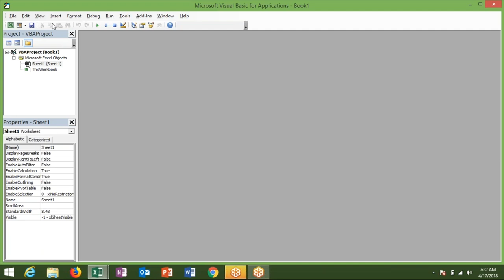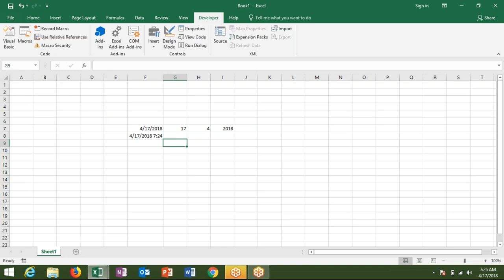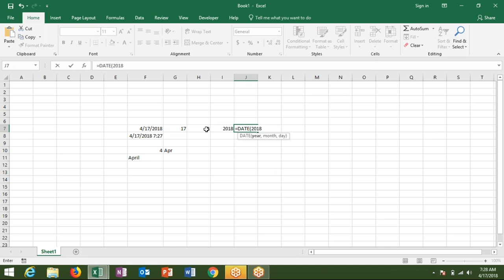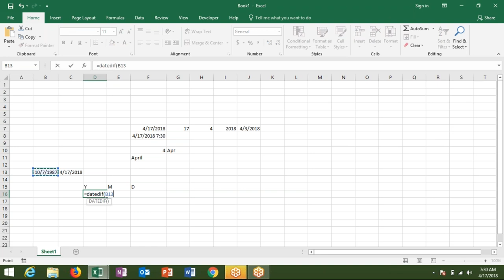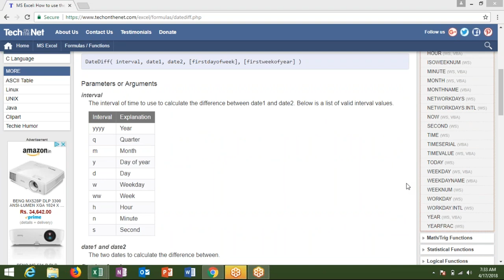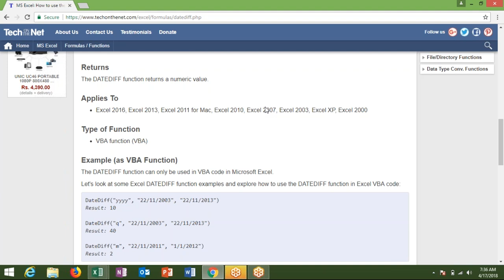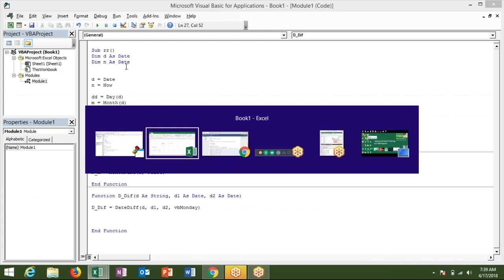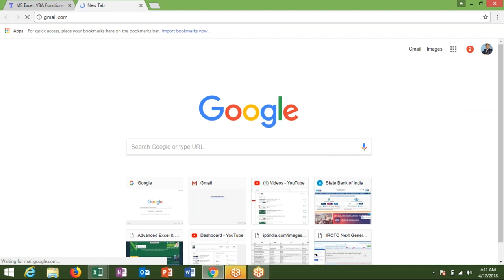Create Function in VBA for Excel in Hindi